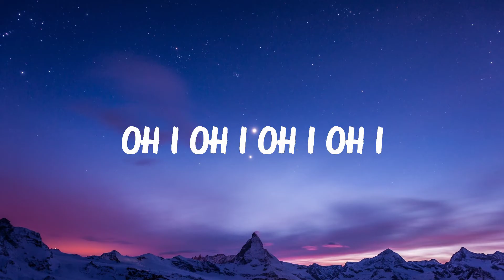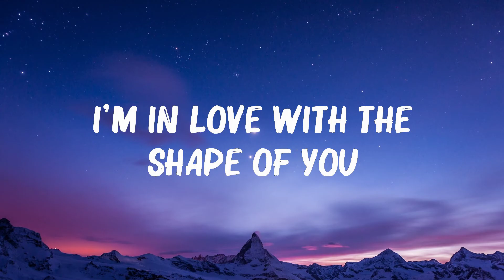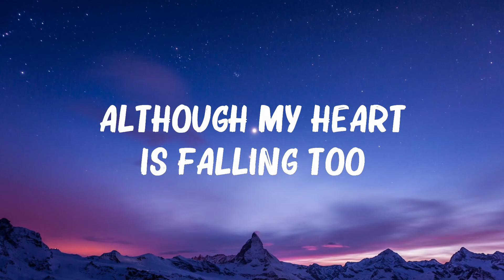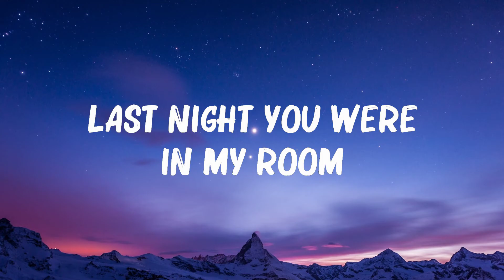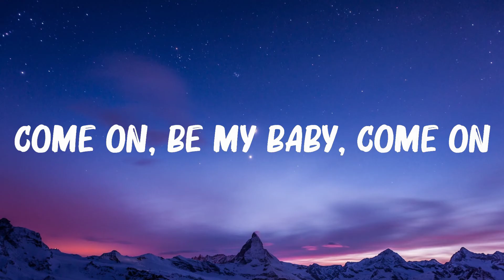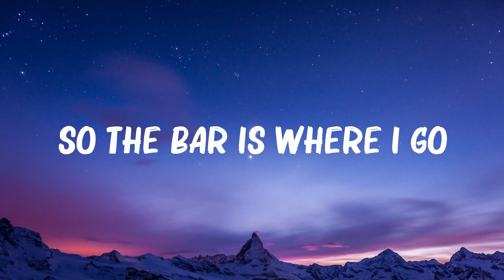Ed Sheeran - Shape Of You (Lyrics)